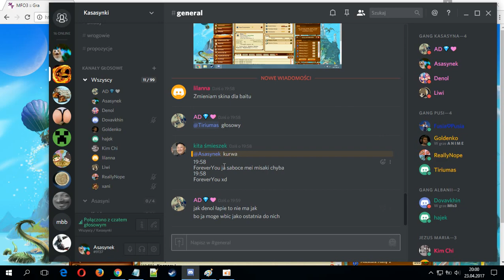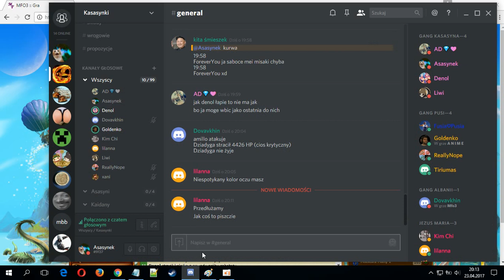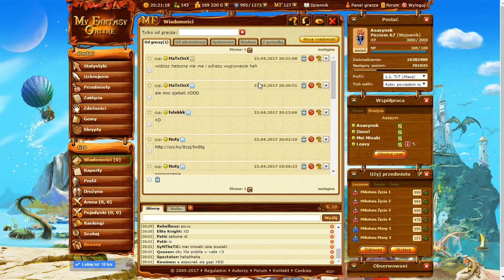MFO3: 235 Igrzyska Śmierci (23.04.2017)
Wygrał Denol